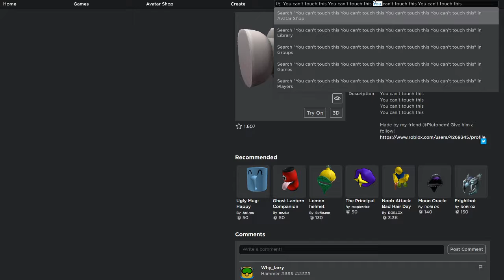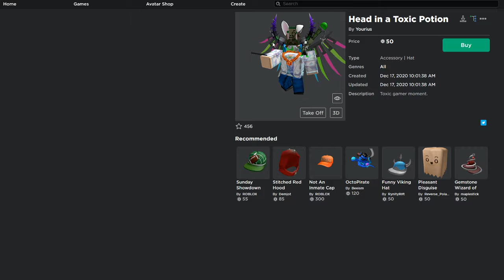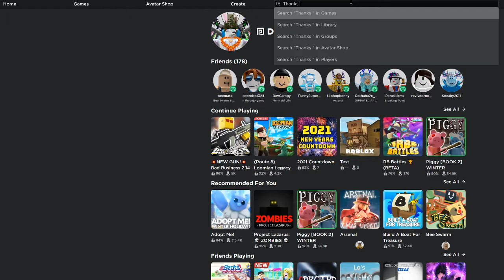HAMMA Head & Golden Spiked Halo | Roblox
Today We Ill Be Showing HAMMA Head & Golden Spiked Halo

[House] - PIXL - Here For You (feat. Q'AILA) [Monstercat Release]